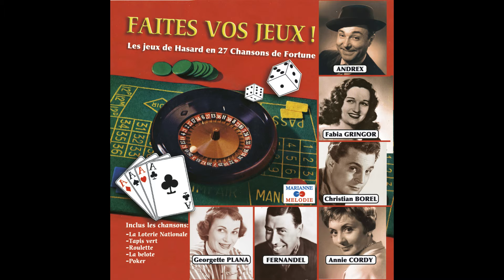Andrex - Auteuil Longchamp Saint-Cloud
Buy on iTunes:
Taken from Various Artists « Les jeux de hasard en 27 chansons de fortune »
Extrait de Various Artists « Les jeux de hasard en 27 chansons de fortune »

Production: |
  Marianne Melodie